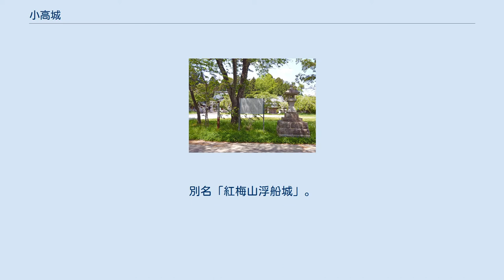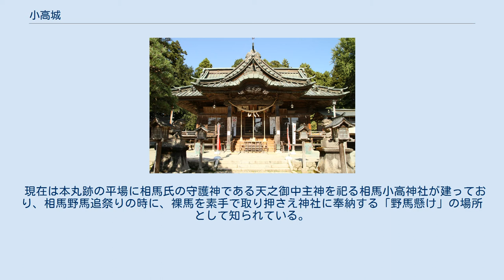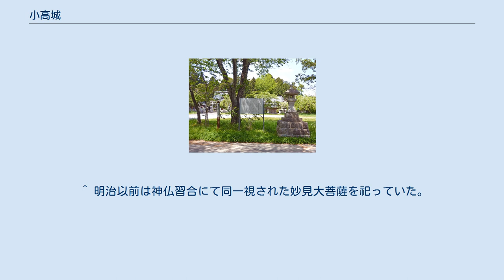小高城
小高神社拝殿 小高城（おだかじょう）は、福島県南相馬市小高区（令制国下：陸奥国行方郡小高）にあった日本の城（平山城）。
別名「紅梅山浮船城」。
 南北朝時代に、北畠顕家率いる南朝の軍勢に対応する為に建設され、建武政府下の1336年に攻められ一度陥落している。
翌年1337年に城を奪還してからは、第16代当主相馬義胤が本城を牛越城や中村城に移転するまで、約260年間に亘って相馬氏の居城であった。
 城の北東から伸びる比高10mほどの丘陵の頸部を堀切で切る形で城を作り、城の南を流れる小高川を外堀としている。
城の西から北にかけては水田が巡っており、堀であったと想定される。
このように三面を水域と湿地で囲まれていたため、浮船城と呼ばれていたという。
現在は城の東に弁天池と呼ばれる堀跡が残っている。
 大手は東側で、現在作られている南側の参道は遺構とは無関係である。
城の一部に土塁跡が残り、特に神社裏・北面の保存状況が良い。
 城の規模は小さく、主郭以外の曲輪は小さく未発達であるため、実戦向きとは言い難い。
防御力の低さを補う為に、付近の丘陵に複数の出城があったといわれており、この城地の狭さゆえであると思われる。
 相馬氏が小高を本拠地にした要因は、南隣の岩城氏（本拠地：四倉、飯野平）を牽制する目的であった。
ところが、北隣の伊達氏（本拠地：米沢、岩出山）との抗争が激化すると、相馬氏は中村に城代を置いて伊達氏と睨み合った。
 1600年の関ヶ原の戦いでは、相馬氏は佐竹氏（本拠地：常陸太田、水戸）に与した為に、関ヶ原の結果として領地を没収された。
しかし、伊達政宗が相馬義胤を擁護して徳川幕府を説得した為に、相馬義胤は旧領である浜通り夜ノ森以北への復帰を果たし、1611年には本拠地を城代所在地であった中村城に完全移転して、中村藩を立てた。
この本拠地移転も、この小高城の狭さゆえであると思われる。
 現在は本丸跡の平場に相馬氏の守護神である天之御中主神を祀る相馬小高神社が建っており、相馬野馬追祭りの時に、裸馬を素手で取り押さえ神社に奉納する「野馬懸け」の場所として知られている。
 なお、茨城県行方市麻生にも同名の「小高城跡」が存在するが、こちらは行方宗幹の子太郎定幹によって築かれた。
 ^ 明治以前は神仏習合にて同一視された妙見大菩薩を祀っていた。